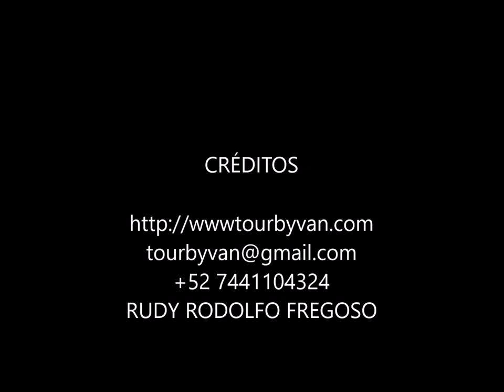07-10-2024 Acapulco City Tour Chapel of Peace - Municipal City Market - Diego Rivara Mural by Rudy